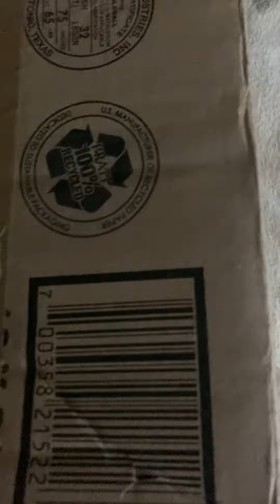Getting A Playstation 5 Testkit CP Box